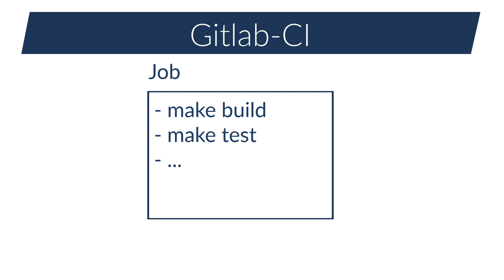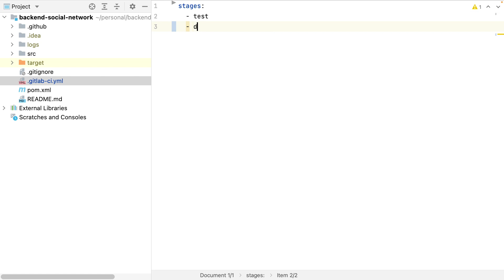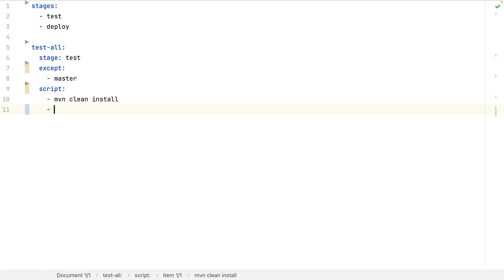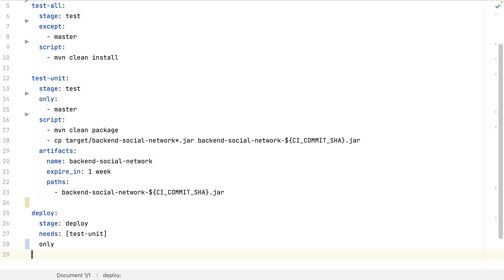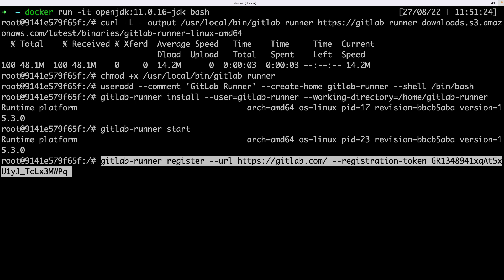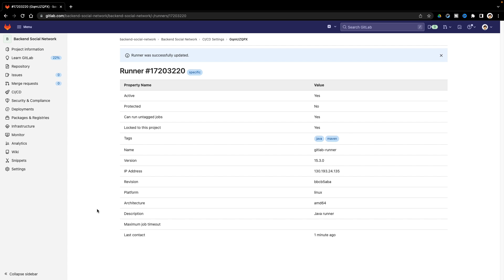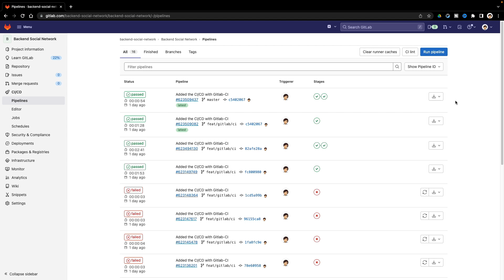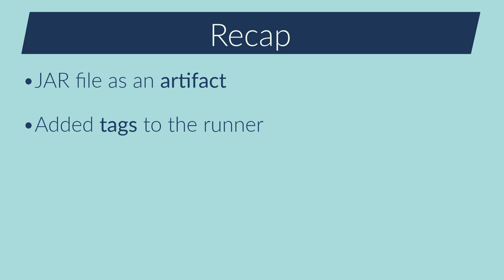Create your First CICD Pipeline with GitlabCI in less than 10 minutes | Spring Boot Backend 11.2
In this video I create my first CI/CD Pipeline with GitlabCI. I explain the main concepts of GitlabCI, jobs, stages and conditions. And I show how to configure a runner.

This video belongs to a playlist where I show how to create a Spring Boot Backend, how to create a website step by step

Content:
* Definition of the main concepts of GitlabCI. What is a Job, what is a stage and how conditions work;
* Create a real case CICD pipeline, with the integration tests for all branches but master and the unit tests and deployment for the master branch;
* Differentiate the runners, shared runners and dedicated runners.